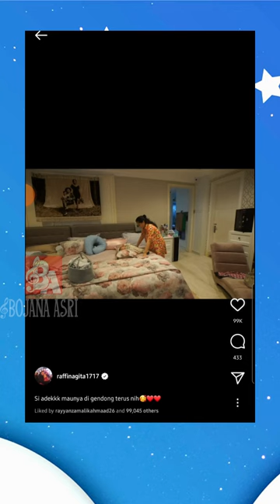CERITA RAYYANZA - PART 3